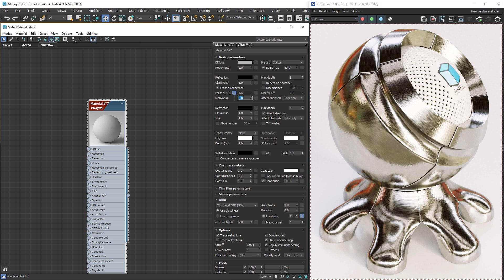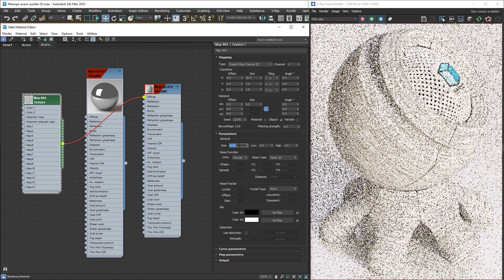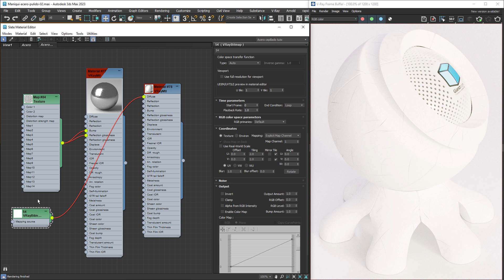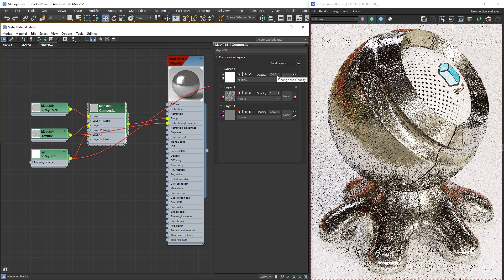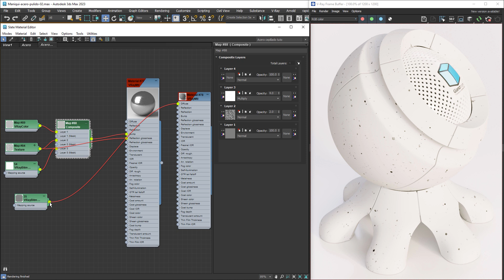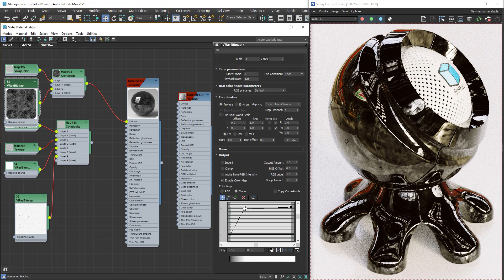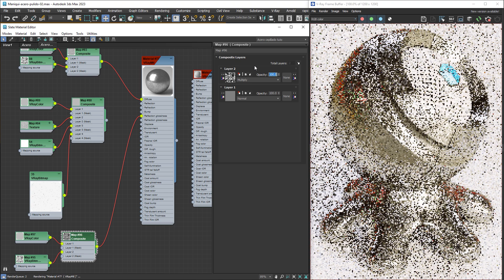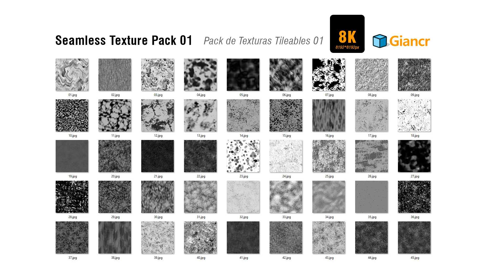Crear material acero cepillado con VRay | GianCR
Un tutorial en el explico como crear desde cero un material de Acero Cepillado con VRay y 3ds Max

CONTENIDO
00:00 Intro